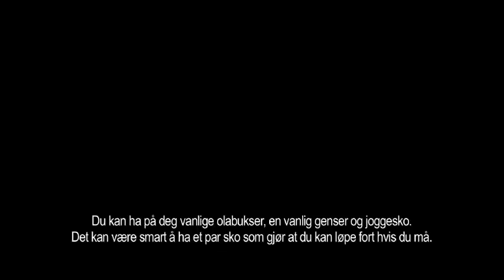Hvor lenge kan en sikkerhetsdør stå i mot?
Det er lett å tro at veldig store og tunge sikkerhetsdører skaper mest jobb for tyvene. Men på samme måte som en liten datamaskin kan være mye mer avansert enn en stor, kan en tynnere og mer elegant sikkerhetsdør fra Daloc være vanskeligere å forsere enn en dør som er både tyngre og større. Det er innsiden som avgjør. Dørens motstandskraft er ganske enkelt en funksjon av konstruksjon og materiale.